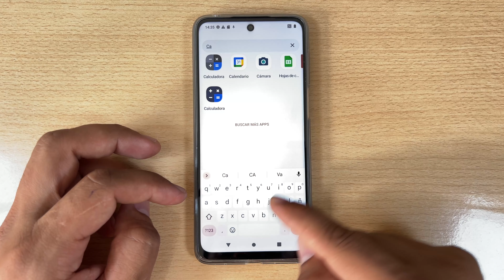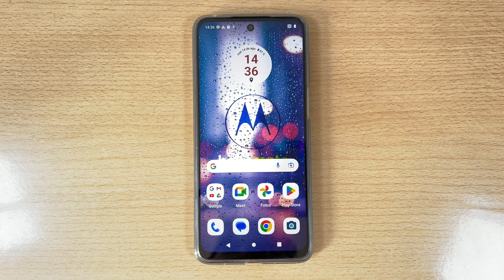Como Activar el Corrector del Teclado en Motorola Moto G22